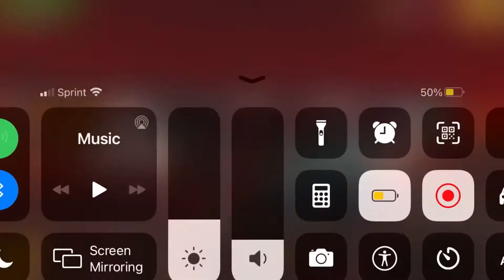Rutil revolvers review